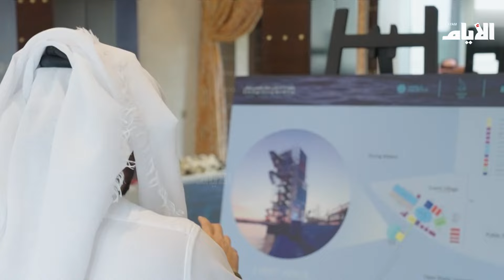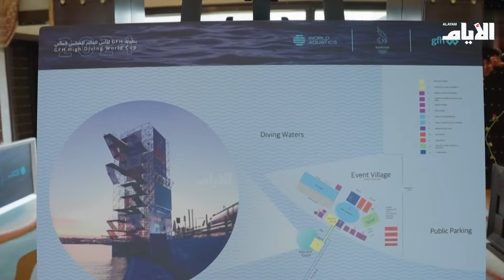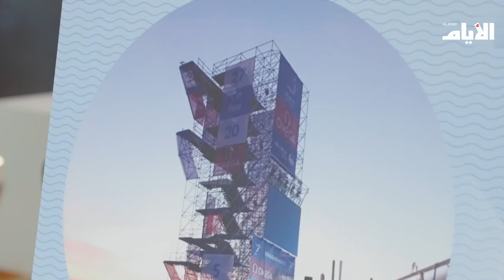‎بحضور سمو الشيخ خالد بن حمد: اللجنة الأولمبية توقع عقد رعاية بطولة GFH لكأس العالم للغطس العالي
بحضور سمو الشيخ خالد بن حمد آل خليفة النائب الأول لرئيس المجلس الأعلى للشباب والرياضة رئيس الهيئة العامة للرياضة رئيس اللجنة الأولمبية البحرينية وقعت اللجنة الأولمبية البحرينية مع مجموعة "جي إف اتش" المالية gfh عقد رعاية بطولة GFH لكأس العالم للغطس العالي لعام 2024 المؤهلة لبطولة العالم للألعاب المائية 2025 والتي ستقام في مشروع هاربور نورث التابع للمجموعة في البحرين هاربور خلال الفترة 21-22 سبتمبر المقبل برعاية كريمة من سمو الشيخ ناصر بن حمد آل خليفة ممثل جلالة الملك للأعمال الإنسانية وشؤون الشباب رئيس المجلس الأعلى للشباب والرياضة.

وشهد حفل توقيع الاتفاقية السيد فارس مصطفى الكوهجي الأمين العام للجنة الأولمبية والسيد هشام الريس الرئيس التنفيذي لمجموعة " جي اف اتش" المالية والسيد السيد صلاح شريف رئيس العمليات التنفيذية بالمجموعة والسيدة سحر قناطي رئيس قسم العلاقات العامة والفعاليات .

ووقع الاتفاقية من جانب اللجنة الأولمبية الأمين العام السيد فارس مصطفى الكوهجي ومن جانب مجموعة "جي إف اتش" المالية السيد صلاح شريف رئيس العمليات التنفيذية بالمجموعة.

وبموجب الاتفاقية، ستوفر "جي اف اتش" الموقع والمرافق المطلوبة لإقامة المنافسات لاستقبال أفضل 60 غطاس من كلا الجنسين على مستوى العالم وسيتم اعتماد الارتفاع القانوني للقفز على مستوى الرجال 27 مترا وهو اعلى ارتفاع معتمد من قبل الاتحاد الدولي للألعاب المائية وعلى مستوى السيدات 20 مترا.

وستبرز هذه الفعالية العالمية إمكانات مملكة البحرين في استضافة أرقى البطولات العالمية في الرياضات المائية مع توفير البحرين هاربور للموقع المثالي لهذه المنافسات الدولية بفضل تصميمه المعماري الفريد وأجواءه الأيقونية وجاهزيته للترحيب بأفضل الرياضيين ومحبي الرياضات المائية.

وبهذه المناسبة أعرب سمو الشيخ خالد بن حمد آل خليفة عن تقديره لمجموعة "جي إف اتش" المالية على رعايتها للبطولة العالمية التي ستقام لأول مرة على أرض مملكة البحرين بالشراكة مع الاتحاد الدولي للألعاب المائية مثمنا سموه الدور البارز الذي أصبحت تلعبه الشركة في دعم مختلف البطولات والفعاليات التي تقام على أرض المملكة لتكون في طليعة الشركات الوطنية الداعمة للقطاع الرياضي.

وأضاف سموه " نقدر رعاية مجموعة "جي إف اتش" المالية للبطولة العالمية استمرارا لدورها الرائد في دعم الحركة الرياضية وتجسيدا للشراكة الفاعلة بين شركات ومؤسسات القطاع الخاص واللجنة الأولمبية البحرينية التي تعمل على استضافة أكبر الأحداث الرياضية لتعزيز مكانة البحرين، معربين عن سعادتنا لإقامة بطولة "جي إف اتش" العالمية للغطس العالي والتي تعد احدى ثمار الجهود الكبيرة التي تبذلها اللجنة الأولمبية لاستضافة أكبر البطولات العالمية بمختلف الرياضات.

ومن جانبه أكد السيد هشام الريس أن رعاية مجموعة "جي إف اتش" المالية لهذا الحدث العالمي يعد انطلاقا من حرص المجموعة على المساهمة الوطنية في دعم قطاع الرياضة وتنميته وإنجاح هذا الحدث العالمي الذي يقام لأول مرة على أرض المملكة كما أنه يجسد  دور المجموعة في خدمة المجتمع بصورة عامة.

وأضاف الريس " تعد بطولة العالم للغطس المائي واحدة من أكثر الرياضات المائية شعبية وجماهيرية ونحن فخورون بالشراكة مع اللجنة الأولمبية البحرينية المستضيفة لهذا الحدث والاتحاد الدولي للألعاب المائية في استضافة البطولة التي ستحمل اسم مجموعة " جي اف اتش" استمرارا لجهودنا في الإرتقاء بقطاع الرياضة متمنين للبطولة التميز والنجاح".

من جانبه، قال السيد برنت نويكي الرئيس التنفيذي للاتحاد الدولي للرياضات المائية: "نتطلع قدماً الى نقل منافسات بطولة كأس العالم للغطس العالي إلى آفاق جديدة من النمو انطلاقا من مملكة البحرين، تعتبر المملكة والمرفأ الفريد لمجموعة جي اف اتش المالية موقعا مثاليا لجعل هذه البطولة أكثر تميزا، ونحن متحمسون للترحيب بالرياضيين ومحبي الغطس العالي من مختلف أنحاء العالم في البحرين، حيث ستتاح لنا فرصة الاستفادة مما تملكه المملكة من معالم ثقافية وطبيعية وشاطئية غنية لاستضافة فعالية فريدة من نوعها. نوجه شكرنا الجزيل لـ (جي اف اتش) وللجنة الأولمبية البحرينية على شراكتهم البناءة ونتطلع لإبهار جمهور الرياضات المائية وإلهام جيل جديد من رياضيي الغطس العالي".